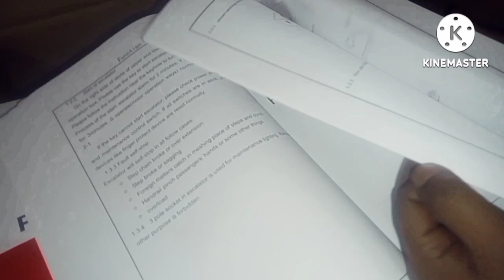how is technology and science related#youtube How dose an escalator work#youtuber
how is technology and science related#youtube  How dose an escalator work#youtuberHow dose an escalator work.
Direct electrician work ( Madhu Ranjan Das)
আজকের এই ভিডিও অনেক গুরুত্বপূর্ণ একটি ভিডিও। যা দেখে আপনারা Escalator কিভাবে ফিটিংস করা হয় আপনারা কাজ শিখতে পারবেন
এখানে একটি ইন্ডাকশন মোটর ব্যবহার করা হয়েছে। থ্রি ফেজ মোটর 440V লাইন কানেকশন লাগানো হয়েছে। এই মোটরটা কিন্তু স্টার ডেল্টা কানেকশন আছে। তাই এখানে স্টার ডেল্টা মোটর স্টার্টার ব্যবহার করা হয়েছে।
প্রত্যেকটা স্টেপ আলাদা আলাদা পাট পাট করা আছে। আরে ছোট ছোট চাকার মাধ্যমে step up down হয়ে থাকে। এখানে কন্ট্রোলার আছে এবং রিমোট আছে ম্যানুয়াল সুইচ আছে। এবং একটি পুষবোটম সুইচ আছে। এখানে একটি সুইচ আছে NO NC switch. এই No NC সুইচ এর কাজ হচ্ছে যদি কোনো কারণে কোন স্টেপ যদি কোন ব্যতিক্রম চলে বা নষ্ট হয়ে যায় ওই সুইচ দ্বারা বুঝা যাবে। এই No NC switch অটোমেটিক বন্ধ হয়ে যাবে ‌।